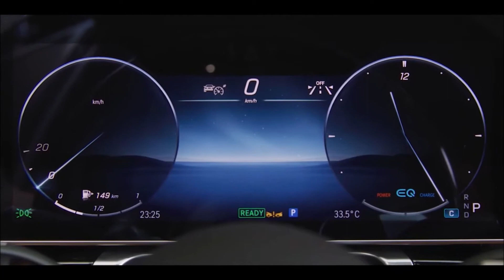Mercedes Benz New S Class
The S-Class stands for the fascination of Mercedes-Benz: legendary and traditional engineering expertise defines the luxury segment in the automobile industry.
Powertrain: 429-horsepower, 3.0-liter inline six-cylinder (S500) or 496-hp, 4.0-liter V-8 (S580), both turbocharged with 48-volt mild-hybrid systems that can add an extra 21 hp and 184 pounds-feet of torque for temporary acceleration assistance; nine-speed automatic transmission; all-wheel drive standard at launch